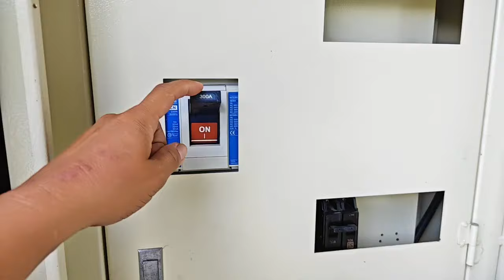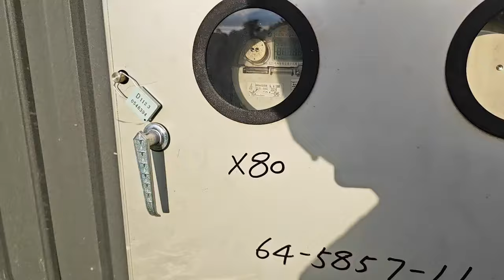每坪13.7萬買台中潭子近市區方正583地坪合法347建坪廠房有動力電 0977188512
每坪13.7萬買台中潭子近市區方正583地坪合法347建坪廠房有動力電
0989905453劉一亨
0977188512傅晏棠